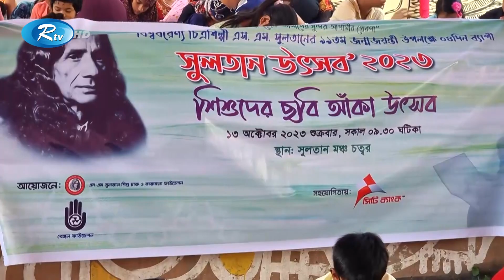এসএম সুলতানের জন্মজয়ন্তী উপলক্ষে নড়াইলে শিশুদের ছবি আঁকা উৎসব অনুষ্ঠিত | Narail | Rtv News